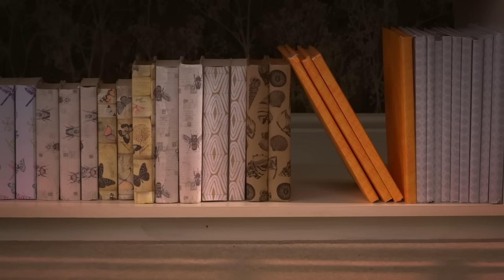Taller and Taller | Twirlywoos | Videos for Kids